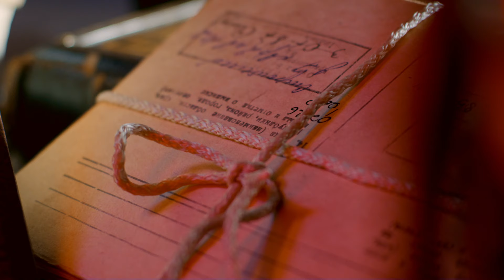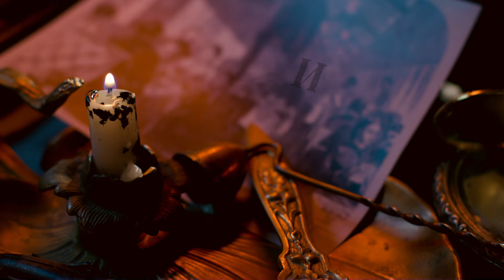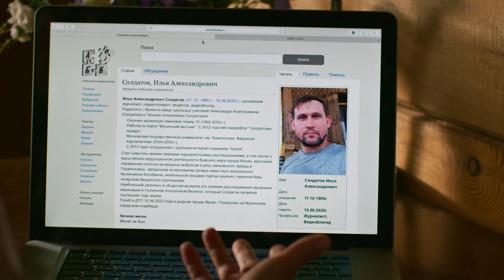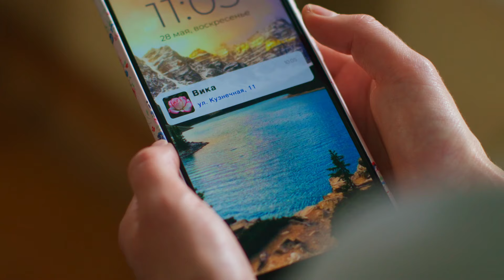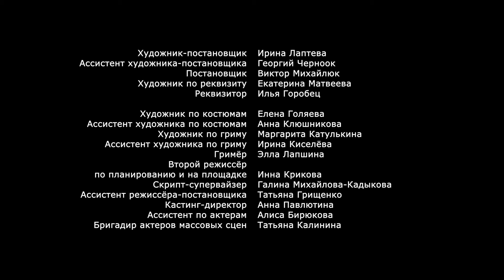Провинциальный детектив-2. 3 Серия. Детективная Мелодрама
ПРОВИНЦИАЛЬНЫЙ ДЕТЕКТИВ-2. Детективная Мелодрама

Год: 2023
Страна: Россия
Режиссер: Валерий Девятилов
Сценаристы: Наталья Жердецкая, Дмитрий Казанский
Кастинг-директор: Анна Павлютина
Актеры: Мария Антонова, Екатерина Копанова, Илья Соколовский, Константин Соловьёв, Александр Солдаткин (II), Елена Морозова, Никита Лобанов, Любовь Матюшина, Елена Аросьева, Раиса Рязанова, Анастасия Рысева, Валерий Новиков, Дарья Белоусова, Елена Бурханова-Калинина, Мария Астахова, Владислав Резник, Данила Шевченко, Ольга Берёзкина, Владимир Шульга, Матвей Жизневский, Валерия Мисанова, Ольга Савченко, Юлия Юрченко, Александр Шестопалов, Игорь Фурманюк, Алексей Войтюк, Виктория Пятакина, Ирина Щенина, Максим Евсеев, Иван Бычков (III), Максим Заусалин, Кристина Красильникова, Александра Щичко, Антон Соколов (II), Олег Филипчик, Дмитрий Лукьянов (II), Мария Перн, Александр Яцко, Татьяна Косач-Брындина, Мариэтта Цигаль-Полищук, Антон Афанасьев, Алексей Овсянников, Роман Свириденко, Виктория Адельфина, Серафим Долбунов, Алёна Созинова, Александр Князев, Феликс Мурзабеков, Антон Уханов, Павел Хрулёв, Антон Кирюшин, Константин Тополага, Ирина Крутик, Пётр Черняев, Виктор Рябов (II), Оксана Дорохина, Василий Седых, Дмитрий Иванюгин, Алиса Кот, Алексей Ошурков, Александр Цой, Григорий Багров, Сергей Волобуев, Татьяна Смирнова, Сергей Шипилов, Юлия Зыбцева, Александр Носков, Павел Андрианов, Елена Золотарева, Олеся Абрамова
Производство: ООО «Мэджик фэктори»
Премьера: 9 октября 2023 (ТВЦ)
Cерий: 12
Жанр: детектив, мелодрама
Связанные проекты: Провинциальный детектив (2022)

Ольга и Татьяна, спасаясь от быта и однообразных будней маленького городка, расследуют преступления. И помогают им в этом не только собственные интуиция, настойчивость и проницательность, но и известные детективные персонажи.